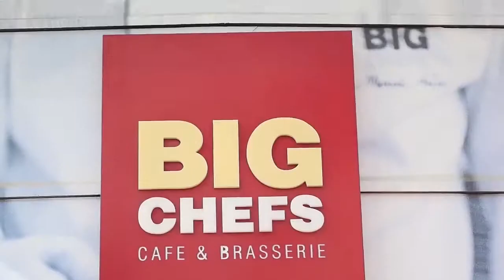Big Chefs 2015 - 2016 Kış Menüsü Çekimi - Backstage